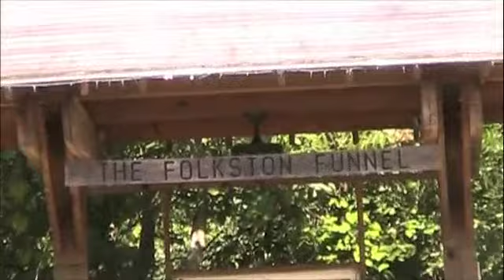A TRIBUTE TO FOLKSTON GA.